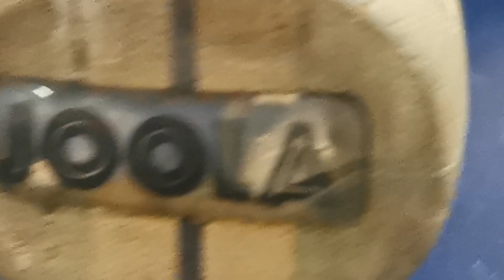ไม้​ joola​ cool​ เเกนบัลซ่าหนาผิวเป็นฮิโนกิด้ามเเบบพิเศษ​ ลดการสั่นสะเทือน